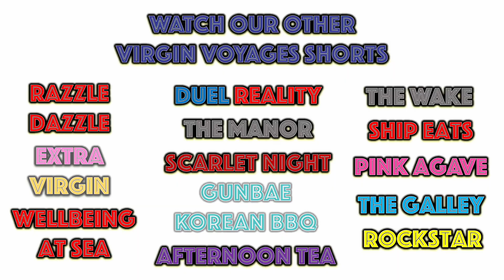Ship Eats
Ship Eats is the name for Room Service on Virgin Voyages.

You can order through the app or the tablet in your room. you will get a notification that they will be coming with the food. The doorbell rings and the food / drinks are left in this rather swanky bag as you will see in the video.

We had the chicken noodle soup which I can say its amazing and every time we sail we have to get some. The strange thing here is that you would normally be charged $5 for room service for the food. However, if you order a drink you are charged for that instead. So if you go for a Vodka and Coke at $8 you will be charged that for the room service so its worth buying some tea and coffee.

Unlike in most of the other ships that we have been on when this arrived it was still lovely and warm and tasted really good.